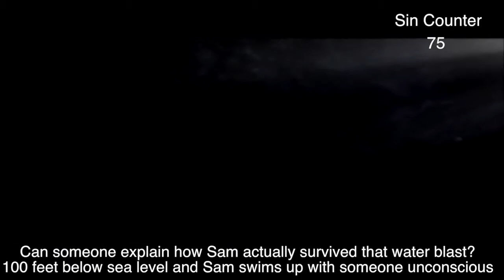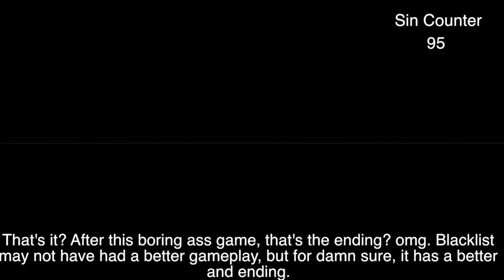Everything Wrong with Splinter Cell Chaos Theory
Please enjoy thie gaming sins for Splinter Cell Chaos Theory. I worked hard on this video. Just like all the other gaming sins video. I'll be replying to every single comment. I upload video as much as I can. I livestream as much as I can.